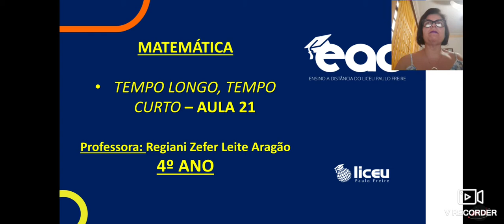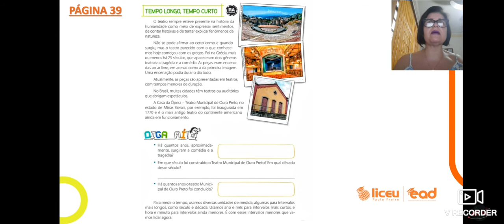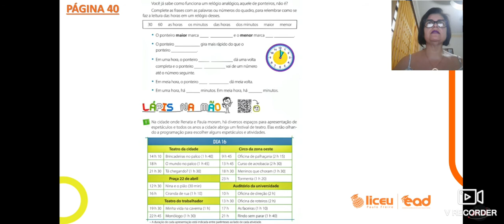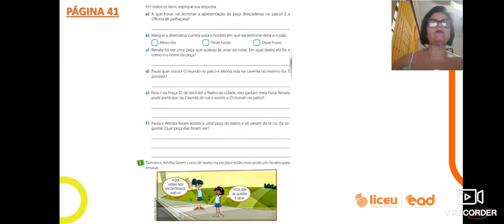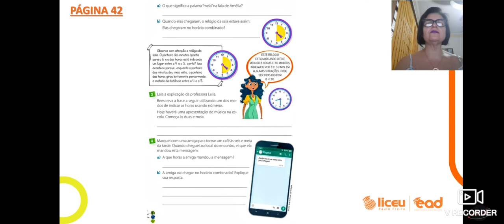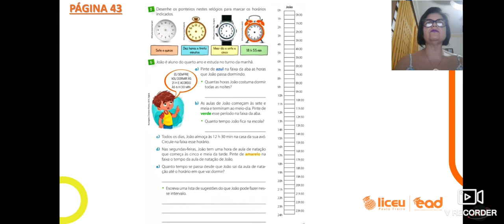MATEMÁTICA - TEMPO LONGO, TEMPO CURTO- AULA 21 - 4°ANO - 17/07 - REGIANI ARAGÃO - LICEU